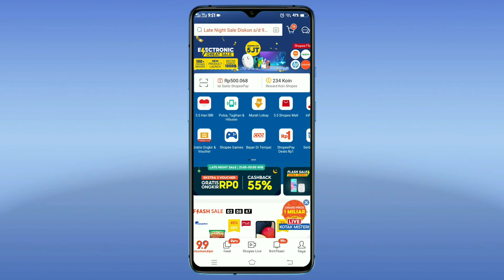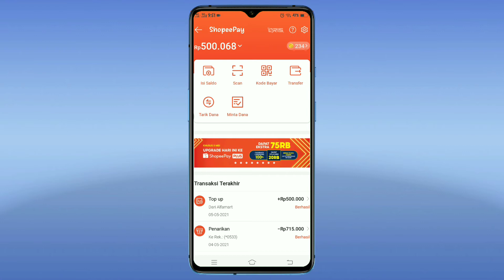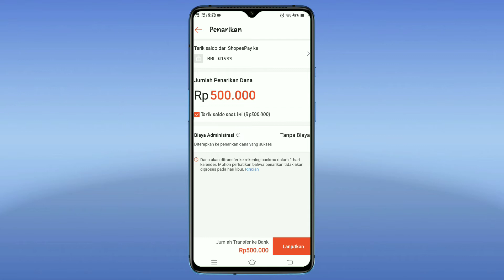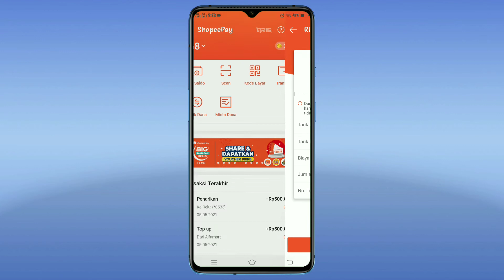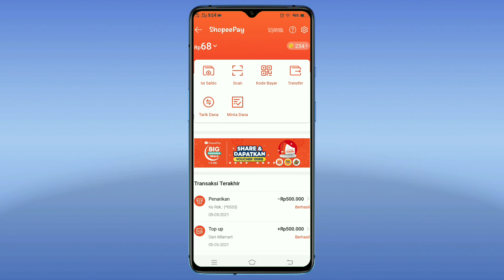Cara Baru Menabung Di Rekening Tanpa Ke Kantor Bank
Agar kalian tidak ketinggalan video terbaru dari saya,